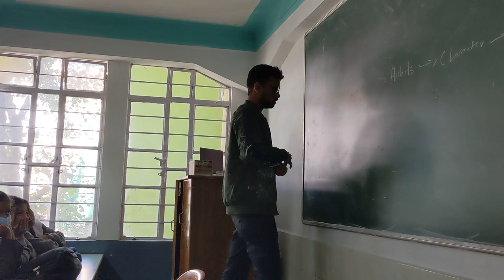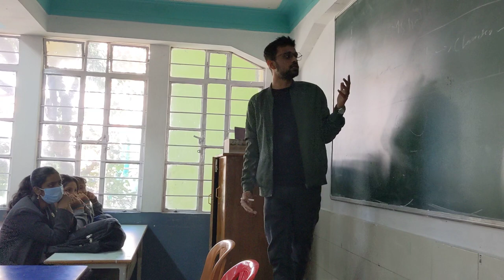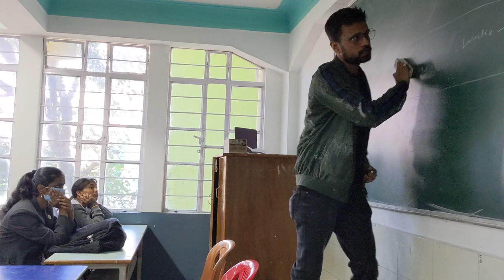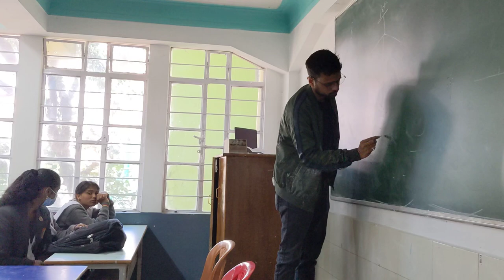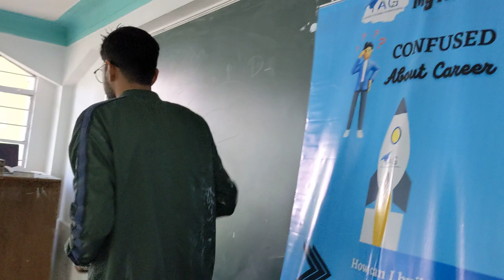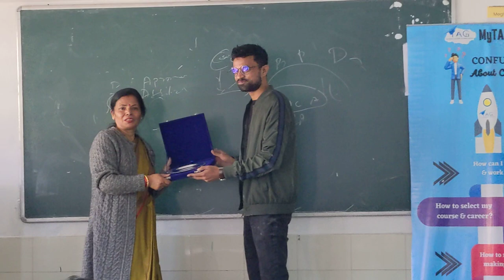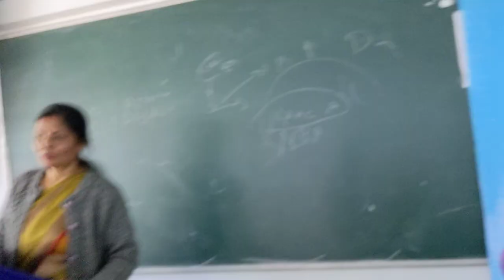Career Counseling | Behavioral Session | Gorkha Pathshala Higher Secondary School Shillong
And we opened our gateway to North East India!

Career Counseling & Behavioral Session at Renowned Govt. Gorkha Pathshala Higher Secondary School was established in 1876.

We also shared information and guided them regarding NEP 2020 including how they can score good marks from here in the coming exams. Students of Std. 12th from science & commerce participated in this.
 Honestly speaking, we can provide online career counseling, and even our web app and mobile app do the same as amazon, swiggy, zomato, Oyo and others are doing in their respective field.

Career counseling or career guidance is something that hit me hard during my college. There is ample information available on the internet which creates confusion. Here this year, even with the small team and once more failure which I will reveal later on, we decided to interact with the students individually, especially those untouched by the metro cities. Of course, it's about the promotion of the company also but like individuals, every company has its own goal and mission. So in another word we are working on the vision of the mytagapp for which it has been founded. In the world of digitalization where everything is on the fingers, we decided to interact with the students one-on-one which increases our expenses but we are thus able to know them better successfully, to understand their deep-rooted problems.
In the same class, some students score well and some do not, why this happened? If they are not studying well then still the question is why?

The era in which we all are living has changed now. The competition is high, but the goal is not clear it's not the era where your goal is limited to flat, vehicle, marriage, or kid. We all have ample opportunities now, it's time to work on ourselves much better than ever have and it's not limited to physical fitness, it's about exploring ourselves and our knowledge.

You are aware of what the sector experts claim? "Only you should choose a career if it is your dream or, more importantly, the right career." And we, as a team, are here to dispel the myth that career counseling is not as important as other educational subject matters in the country and to work on the underlying issues that offer quick fixes to students' issues. Youth should be given every opportunity to succeed because you never know who has divine potential inside of them.

The right career directly impacts the quality of life and development of society. To give the right direction to youth, it's highly important to work on the root cause than quick fixes. The root cause lies in choosing the right career itself. Let's help build the nation by bringing the right awareness. After all, we need to focus on character development instead of personality development. Don't you think the same?

Hearty thanks to Principal Puspa Mam & team members, Siddharth Sunar, Pushpak, Kunal Singh Rohit Kumar to make it successful.